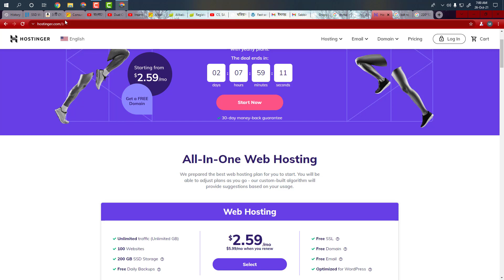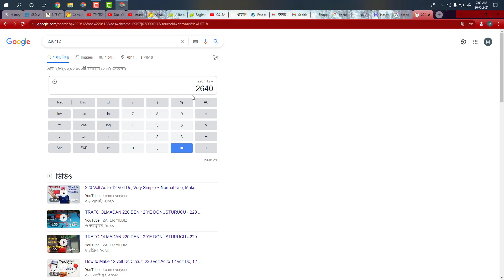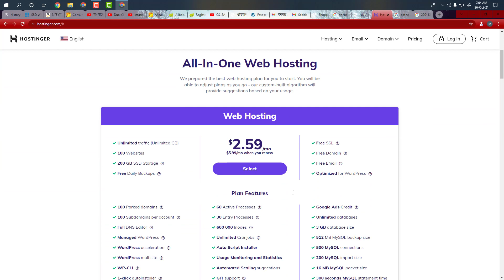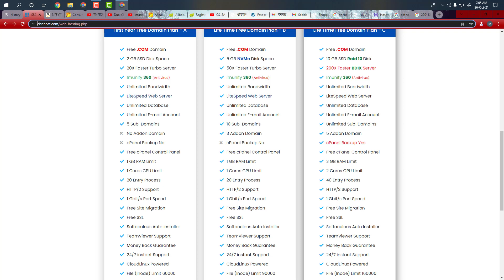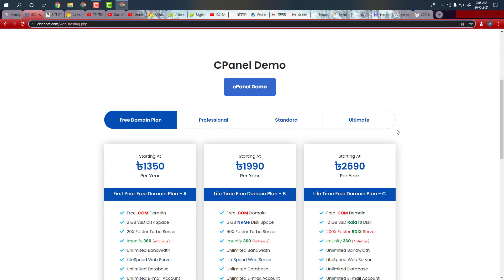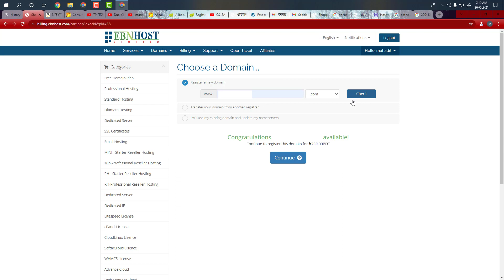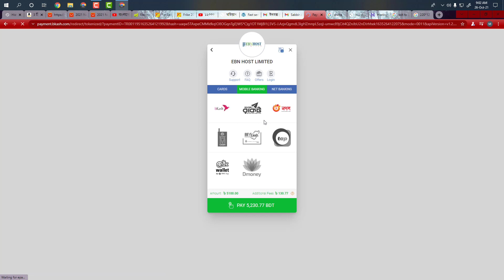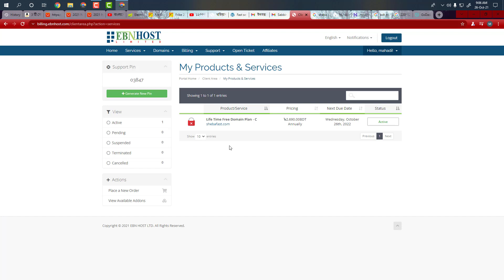Best Hosting Bangladesh 2022 || Hostinger VS EBN Host compeer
Buy domain With Bkash Nogod.
Buy Hosting in Bkash Nogod.
Free domain

This is a computer related channel. Here you will be told a lot about computers. If you want to khow more about computer or learn something new ,you must stay with us.